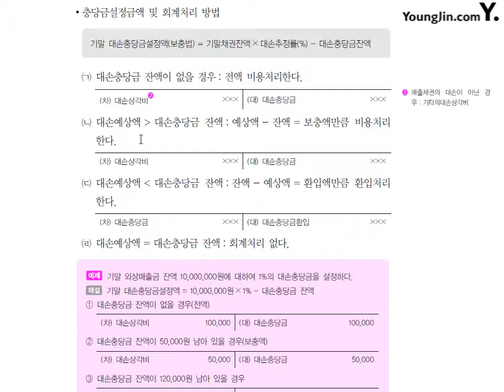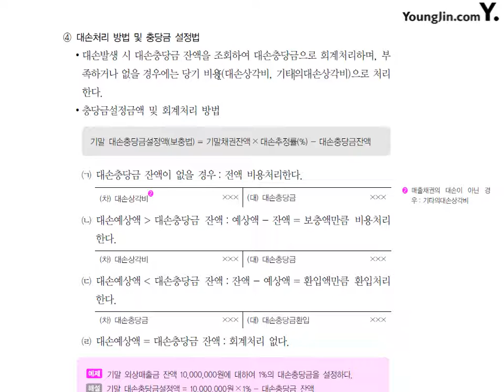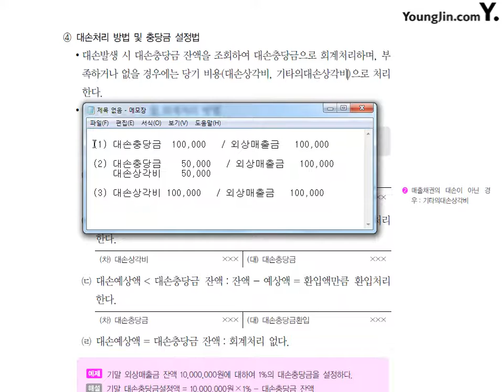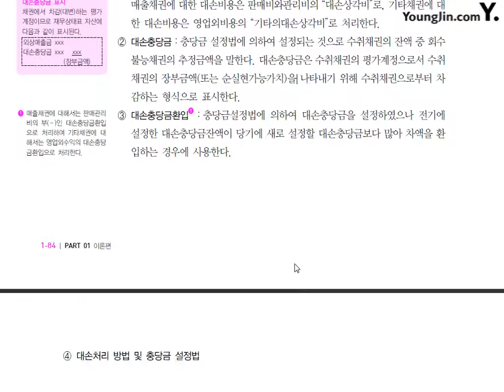제10강 대손에관한회계처리